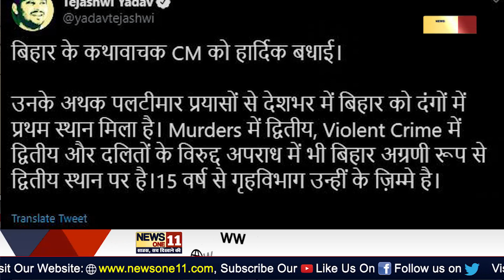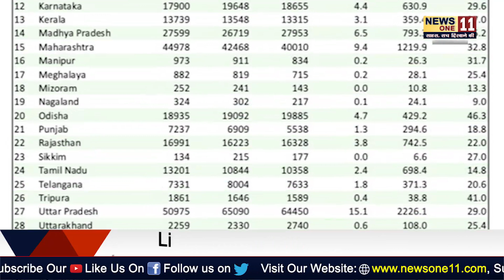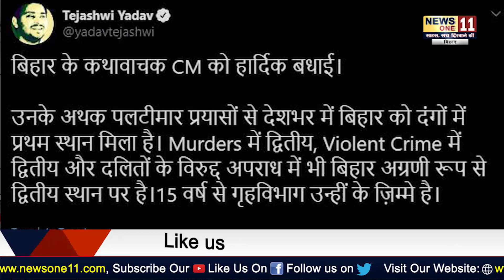तेजस्वी ने सीएम को बधाई..कहा, पूरे देश में बिहार को दंगों में प्रथम स्थान के लिए कथावचक सीएम को बधाई